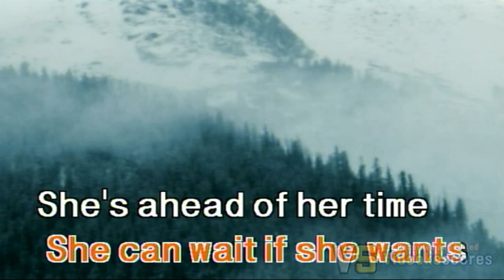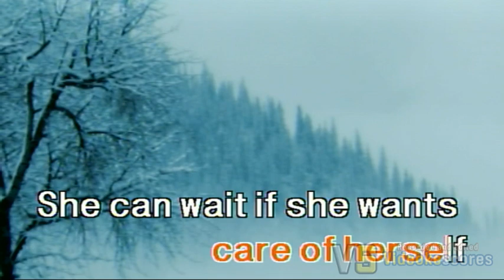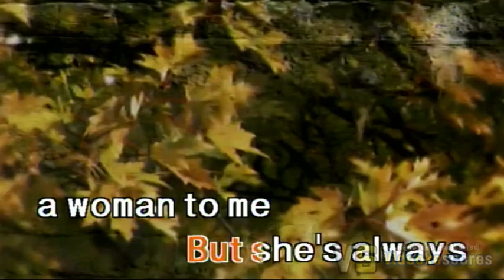Billy Joel - She's Always A Woman (Karaoke/Lyrics/Instrumental)